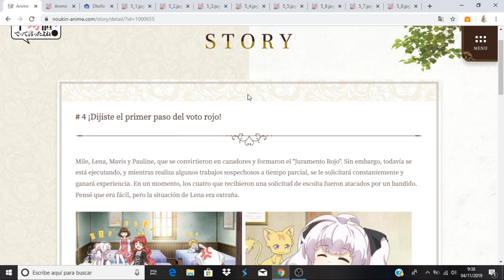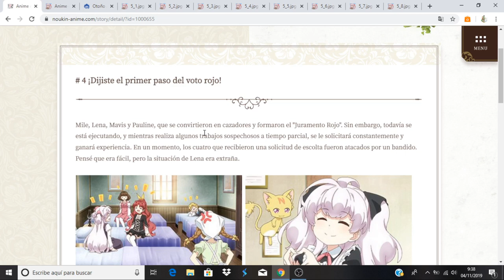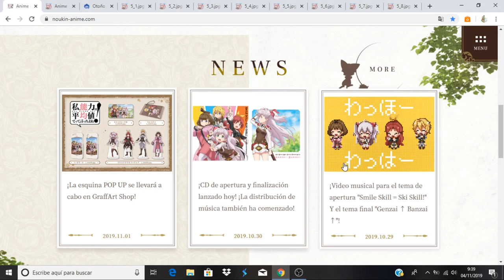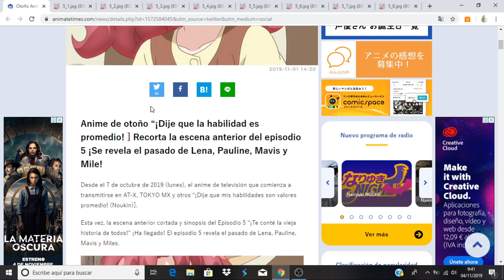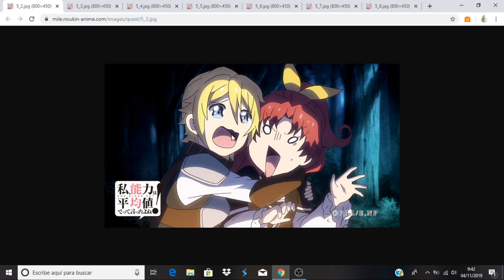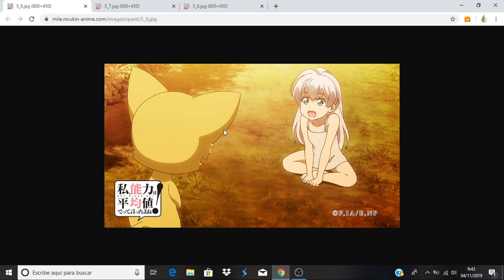Watashi, Nouryoku wa Heikinchi de tte Itta yo ne! comentando avance capitulo 5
Anime Opening and Ending: Watashi, Nouryoku wa Heikinchi de tte Itta yo ne!